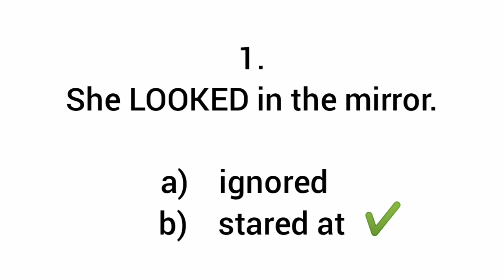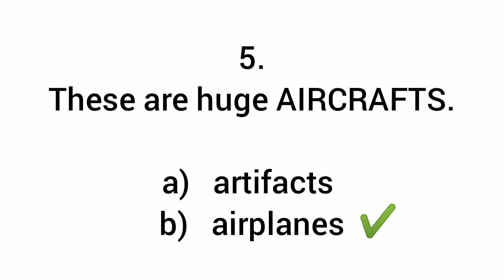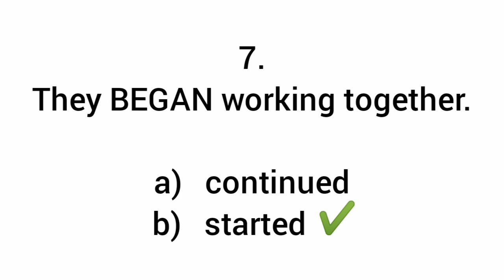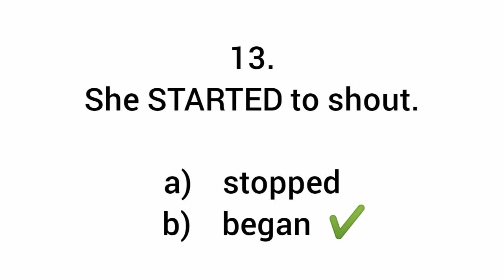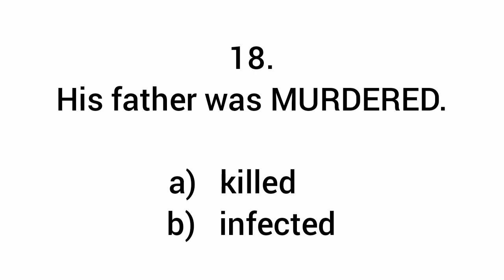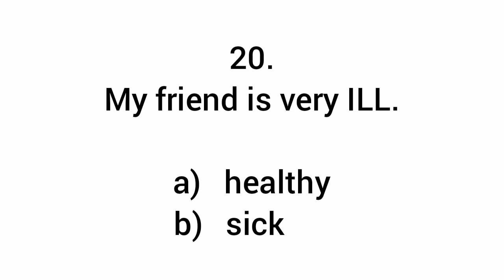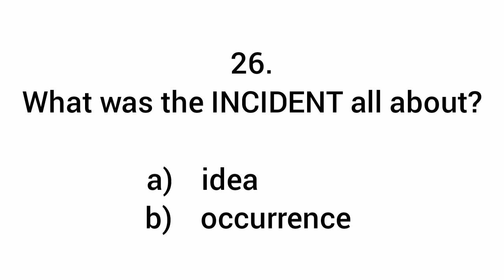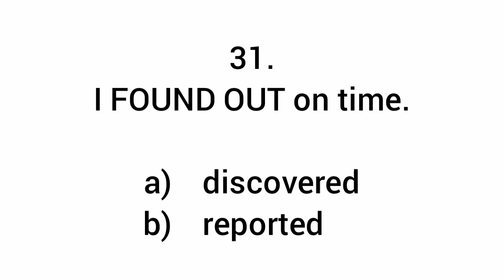SYNONYMS QUIZ: Beginner's Level Test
In the quiz above, choose the synonym of the word written in CAPITAL LETTERS.

You have 31 synonyms questions to answer and ten seconds to choose the correct option. Good luck!